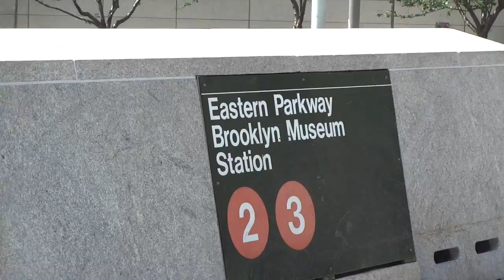Vlog: Jardim Botanico do Brooklyn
Passeando pelo Jardim Botanico do Brooklyn. Lugar lindo com muito espaço pra relaxar e aproveitar um tempo maravilhoso perto da natureza.